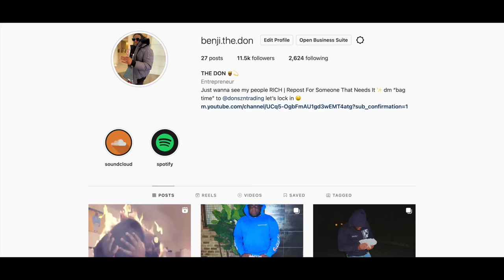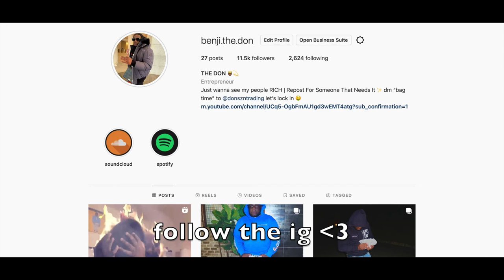My Unofficial Crib Reveal